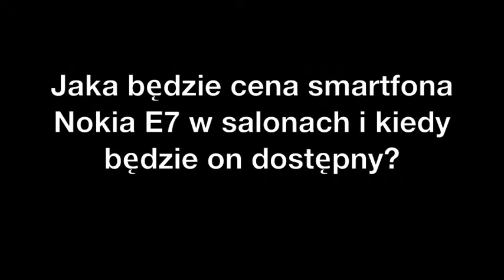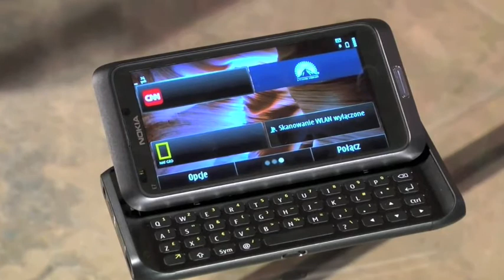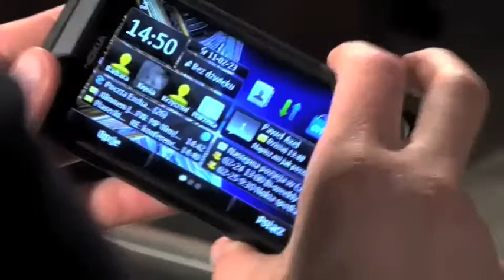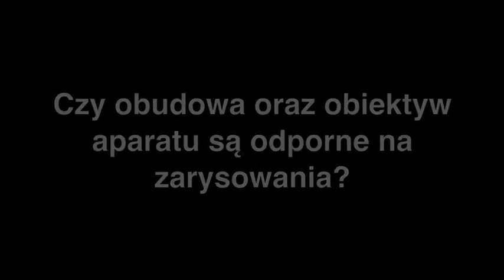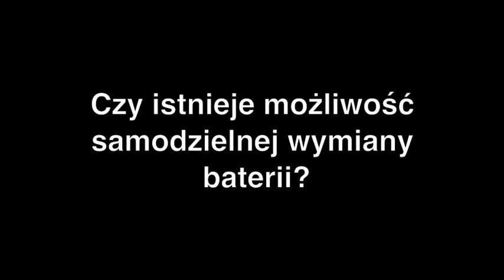Odpowiedzina pytania o Nokia E7 - dostępność i hardware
Prezentujemy pierwszą część wideo-odpowiedzi na pytania użytkowników dotyczące modelu Nokia E7.

Obejmuje ona kwestie związane z dostępnością urządzenia, a także jego cechami konstrukcyjnymi. Alicja Rdzanek Product Manager z Nokia Poland odpowiada w niej na następujące pytania:

 Jaka będzie cena smartfona Nokia E7 w salonach i kiedy będzie on dostępny?
W jakich kolorach będą dostępne smartfony Nokia E7?
Z czego wykonany jest slider?
Z czego wykonane są przyciski klawiatury QWERTY i jak one działają?
Czy obudowa oraz obiektyw aparatu są odporne na zarysowania?
Czy istnieje możliwość samodzielnej wymiany baterii?
Jak wygląda żywotność baterii w Nokia E7?